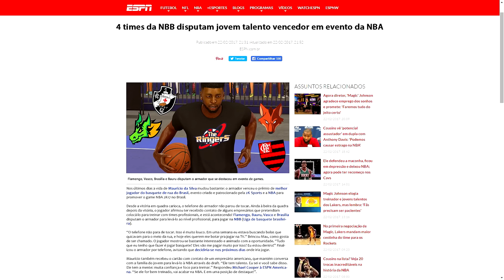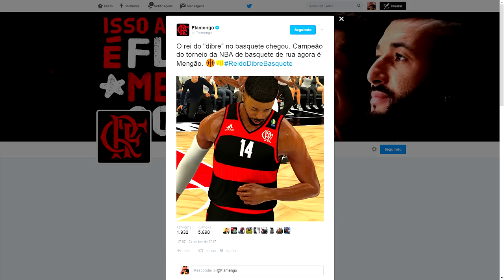NBA 2K17 My Career (NBB) #02: CLÁSSICO DOS MILHÕES!